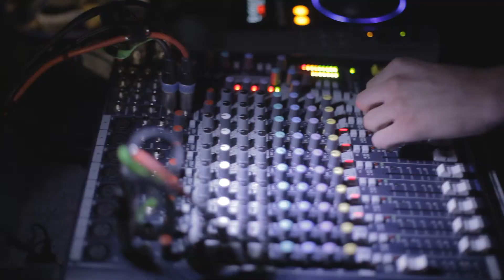Bravó Hisztéria / Külker Terasz